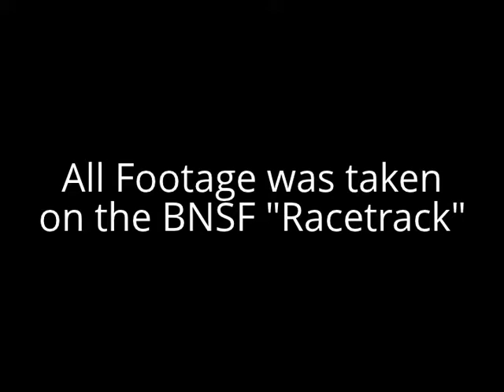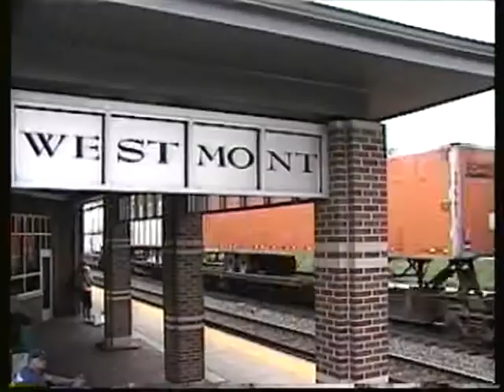BNSF UP and Amtrak Chicago Action June 2004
In this video you will see many BNSF freights on the triple tracked BNSF "Racetrack."
Note a UP freight with a SD70M and GE Dash 8-40CW aka C40-8W makes an appearance. Notice the GP60Bs in operation and the LMS Blue Dash 8, which was filmed at Downers Grove main street station. Please enjoy the video.